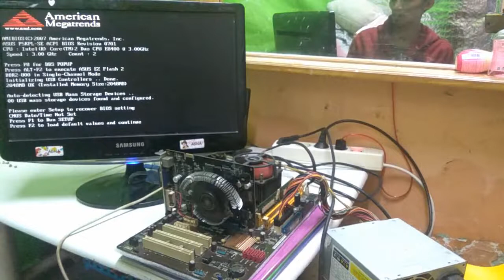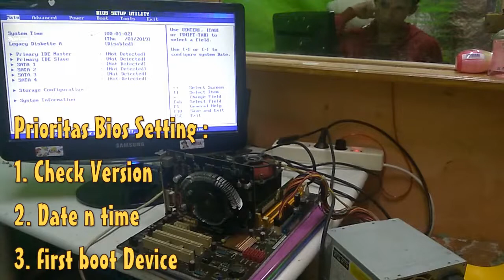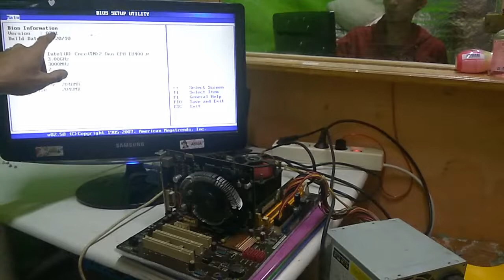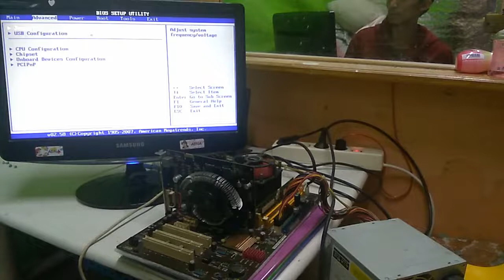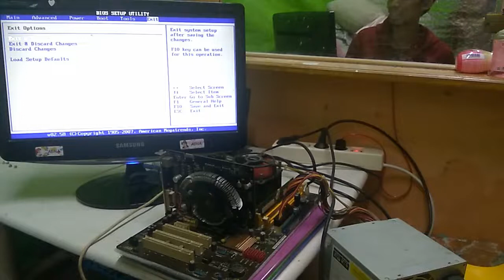REFINE OWN PC to XG - Low BUDGET (part.1)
Hallo bro.. BOsen nempa di dunia Shiltz, saya nempa barang rongsok bekas maenan jaman sekolah dulu.,. Wajib  tonton ampe beres..

buat yg lagi mau upgrade Computer nya untuk ngangkat di Games baru ataupun Editing Standard youtube.

o=o=o=o=o=o=o=o=o=o=o=o=o=o=o=o=o=o=o=o

Part.1 - Refine Motherboard until Load Bios
Part 2 - Check maksimum Capacity Mobo (x: asus P5KPL-SE)
          murmer..(system pemasangan sama sampai CQuad / venomII)
Part 3 - Test play the GAMES...

Hope from my All Movie make you easy to play this Games ^^

xxxxxxxxxxxxxxxxxxxxxxxxxxxx

Gempa 7.4 (at 02/08/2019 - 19:03wib) htht sahabat wilayah banten dan sekitarnya.